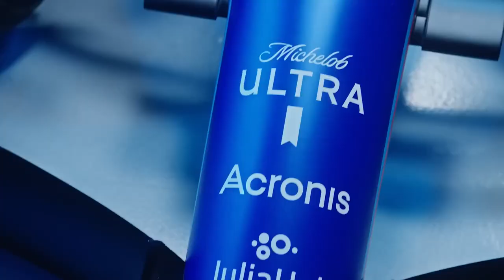می دونی لیوری چیه؟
خیلی هاتون پرسیده بودید لیوری چیه؟ هر چی گشتم دیدم منابع فارسی خوبی نداریم که جامع باشه. این ویدیو رو درست کردم تا به کل داستان یکجا بپردازم. لیوری با اینکه در ظاهر فقط رنگ خودروئه، ولی در واقعیت یکی از عناصر حیاتی برای درامدزایی تیمه و حتی می تونه روی عملکرد فنی خودروی های فرمول یک تاثیر بزاره. ویدیو رو ببینید و بعدش بیاین بگید کدوم لیوری رو در تاریخ فرمول یک بیشتر دوست داشتید.

00:00 مقدمه
00:50 ویدیو های قبلی
01:10 لیوری های امسال تا امروز
02:00 قوانین طراحی خودروهای فرمول یک
03:00 لیوری چیه؟
03:38 تبلیغات در فرمولیک
04:30 محدودیت های گرافیکی و برندینگ
10:00 محدودیت های فنی

ویدیو پورپورزینگ

ویدیو معرفی فرمول یک